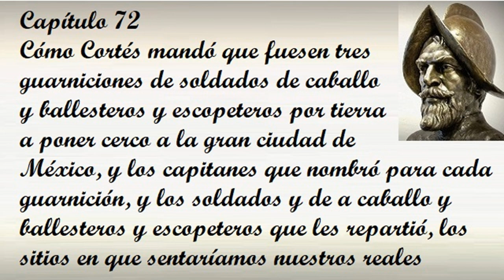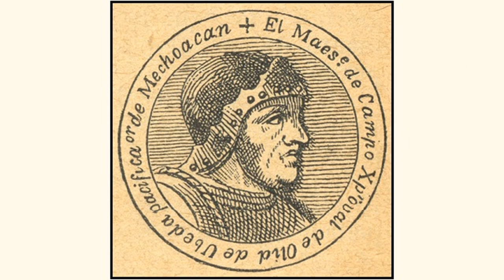Capítulo 72 de la Historia verdadera de la conquista de la Nueva España de Bernal Díaz del Castillo